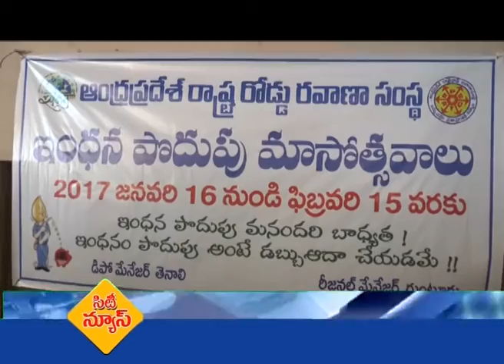TENALI SITI 17 1 2017 NEWS 1